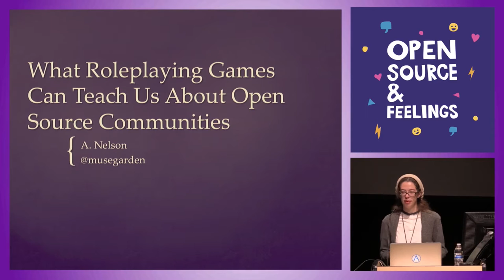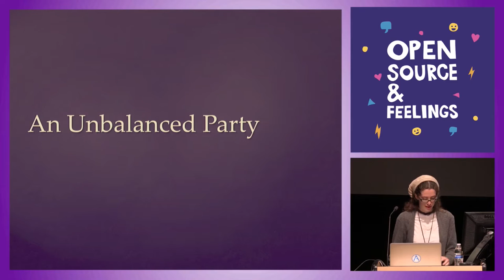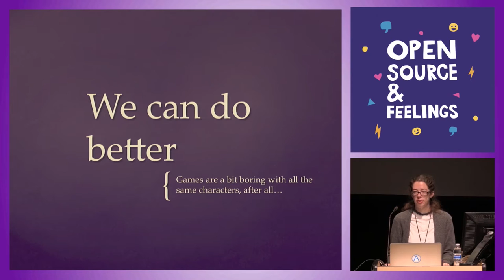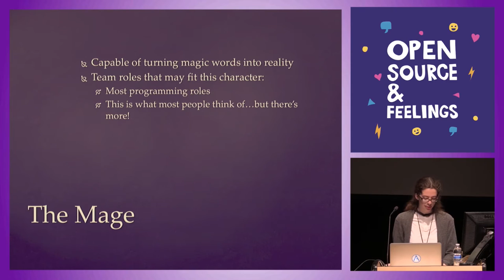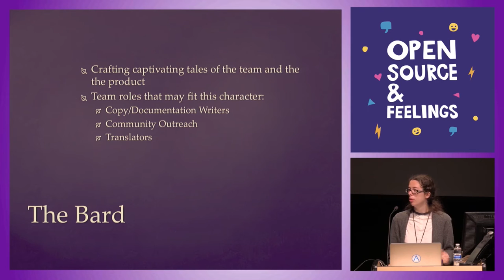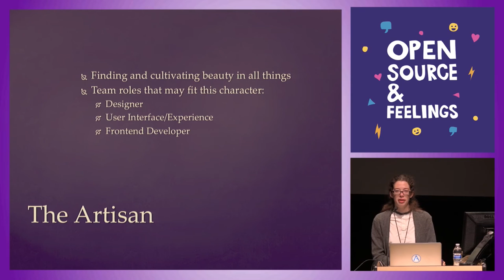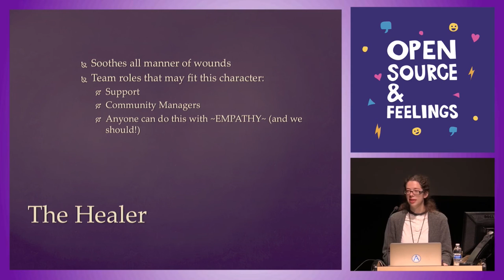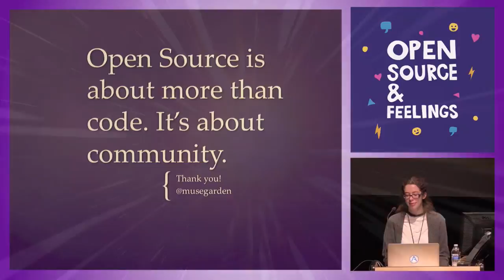Open Source & Feelings 2015 - What Roleplaying Games Can Teach Us About Open Source Communities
What Roleplaying Games Can Teach Us About Open Source Communities by Al Nelson

In games, a valuable team is made up of characters with varied talents and skills. They need to be adaptable, to communicate, and most of all, to work together. As a team, they can accomplish even the most intimidating quests. It's time we took this mentality to the open source community.

Roleplaying games can teach us a lot about diversity and working as a team if we dig a little deeper. In such games, players take on the role of a fantasy character and participate in quests and adventures with a group of other players. During this talk, I will take popular fantasy classes and relate them to the variety of people who contribute to open source communities every day.

Just like a roleplaying party would fail with only type of character, open source needs the unsung heroes: the technical writers, the artists, the testers—to make the project a reality. By building our 'party' around diverse interests and welcoming newcomers with open arms, open source communities can prosper.